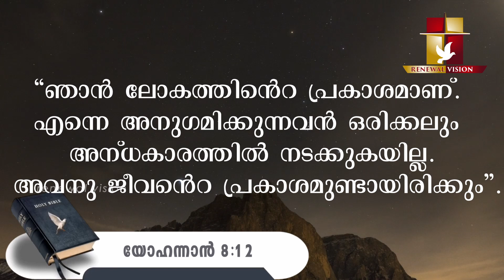Prabhatha Vandanam | 19 OCT 2021 | Renewal Retreat Centre , Bengaluru.